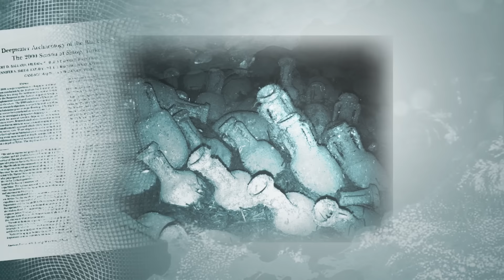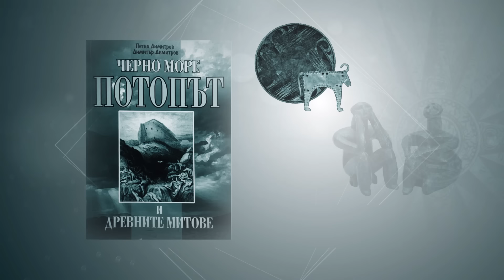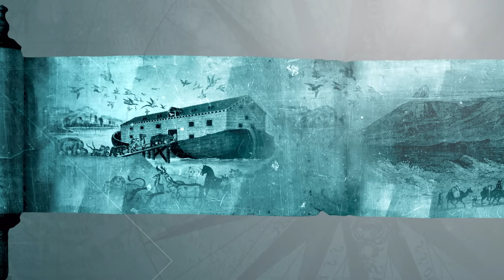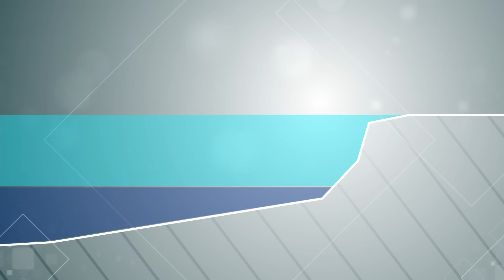What's HIDDEN Inside The World's Most Mystifying Sea?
The Black Sea is one of the marginal seas of the Atlantic and the ocean’s 13th largest sea. It covers a surface area of 436,402 km2, and has a volume of 547,000 km3. During the post-glacial period Black Sea water levels were much lower than they are today. The water levels rose after the last glacial period. Other sources indicate that the rise in water level in this former freshwater lake resulted from the Black Sea deluge (the myth of Noah's flood), which took place around 5600 BC. It should also not be forgotten that the water layer below 150 m of this sea contains 92% hydrogen sulphide, which is a poisonous gas.